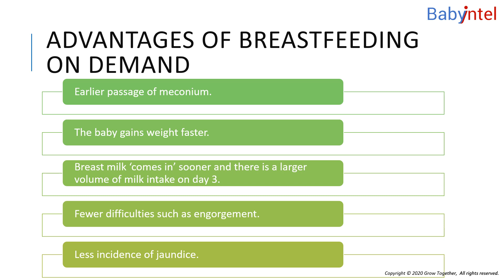Healthcare practices. Lesson 1.0.10. Step 8. Frequency of breastfeeding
Babyntel - Give your child the best start in life.

Our children are our future. We help you to give your child the best start in life, by delivering all information you need to know to feed your baby from  leading international organizations that set standards in health, nutrition and child care worldwide throughout your pregnancy and till your baby is two years old.